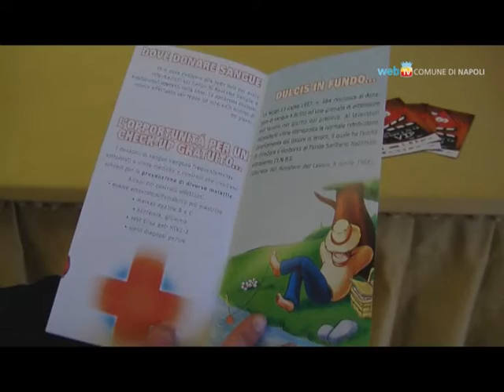Vip in piazza per donare il sangue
Sabato 14 aprile, in piazza Trieste e Trento dalle 9 alle 13, e in via Scarlatti dalle 15 alle 21, cantanti, attori e cabarettisti saranno in piazza a donare il sangue per l'iniziativa "O'sang e chi t'è vip". I medici dell'Avis effettueranno un'analisi gratuita del sangue ad ogni donatore.